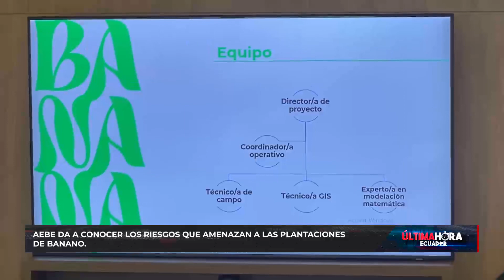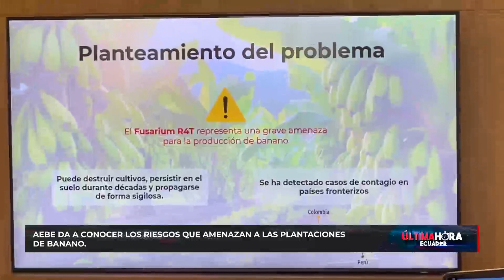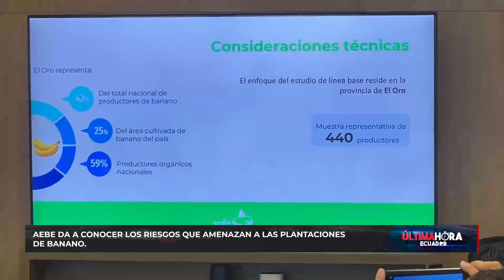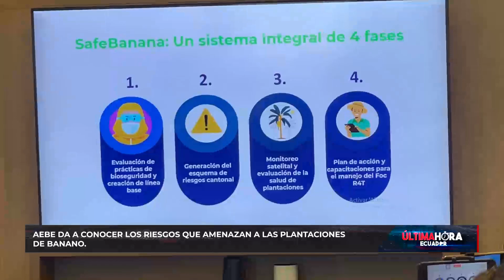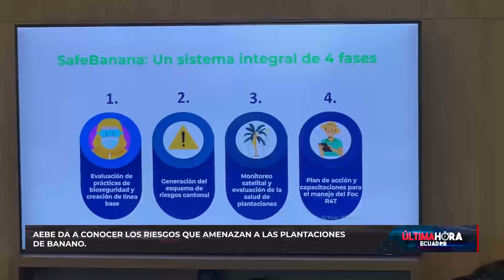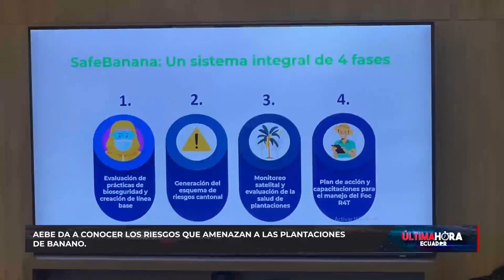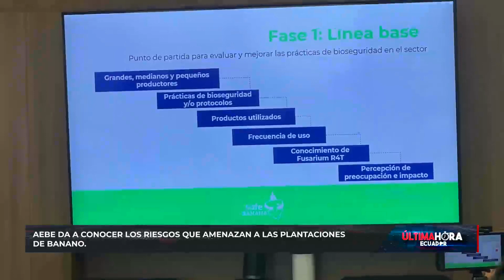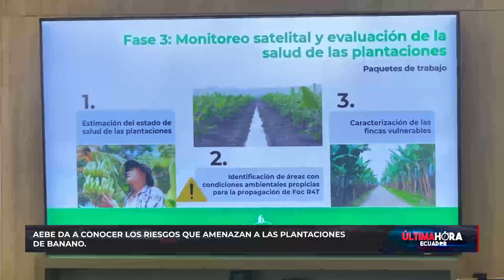En Vivo: AEBE da a conocer los riesgos que amenazan a las plantaciones de banano